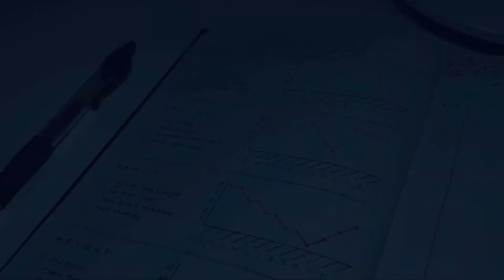2020 Bullet Journal Health Tracker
Health is a big issue to track in my life, so I came up with this tracker to help me in my wellbeing journey. If you’re the kind of human that also struggles with health, I hope you find it useful! Which trackers are a must in your Bullet Journal?
Bullet Journal: Peter Pauper Press “Nevertheless She Persisted”
Program used to draw: Procreate